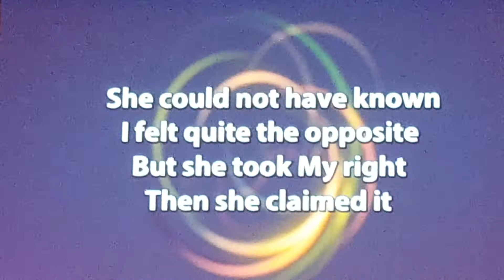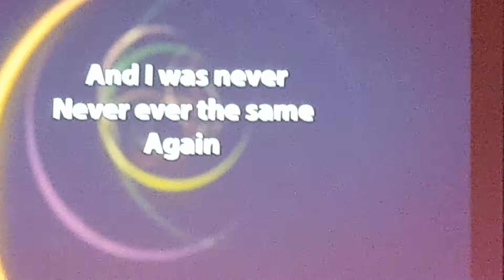Woodridge Church music ministry team-What a gift they have.